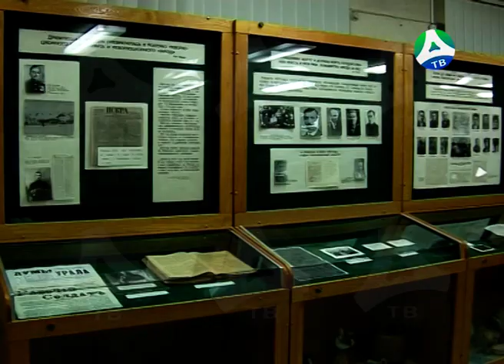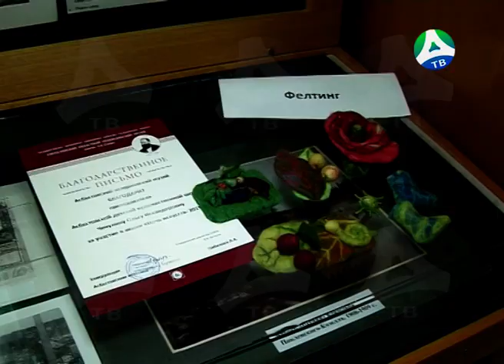2019-11-14 "Ночь искусств"